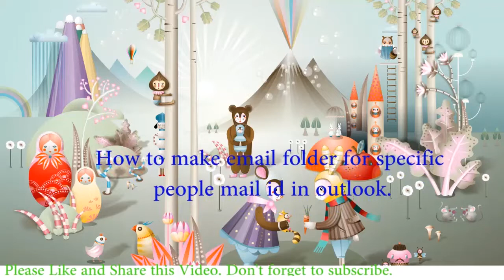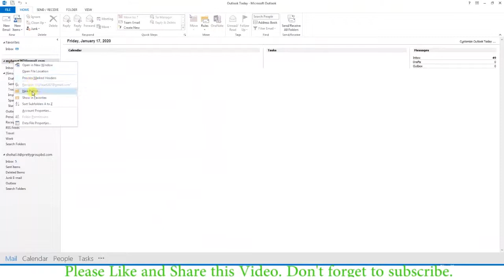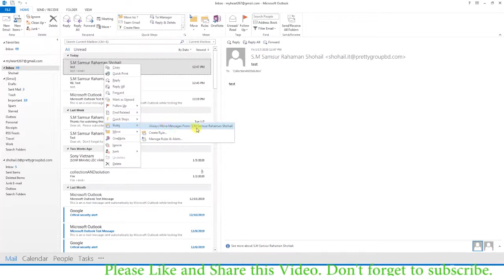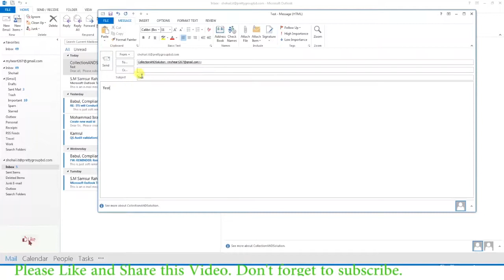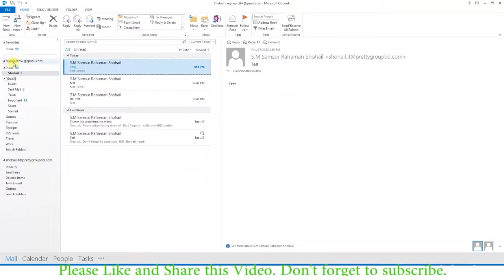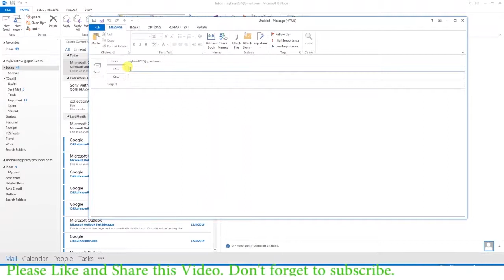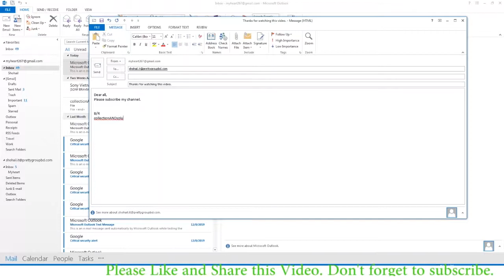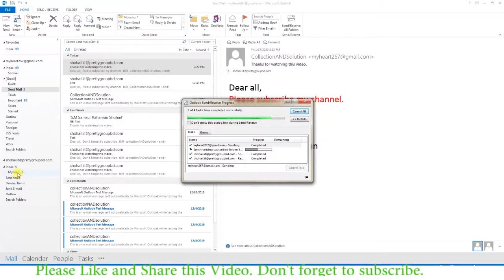How to create individual folder for individual mail account in outlook.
কিভাবে নির্দিষ্ট মেইল এর জন্য নির্দিষ্ট ফোল্ডার তৈরী করবেন তা জানতে ভিডিওটি দেখুন। যারা মেইল ব্যবহার করেন তাদের জন্য উপকারী টিপস।
Best Regards
Samsur Rahaman Shohail
Eng-CSE